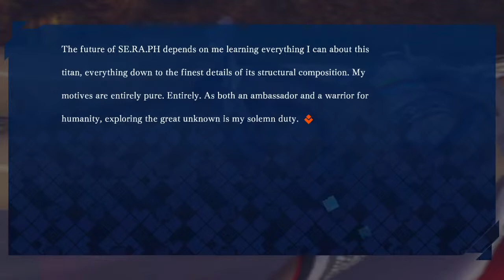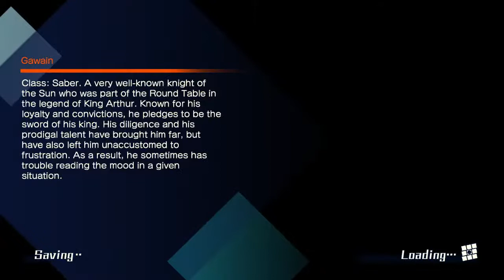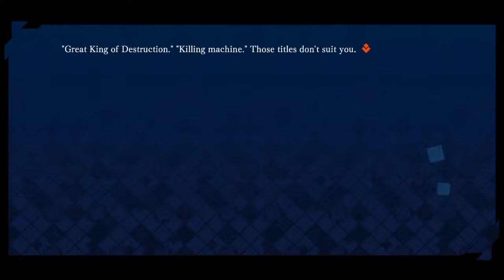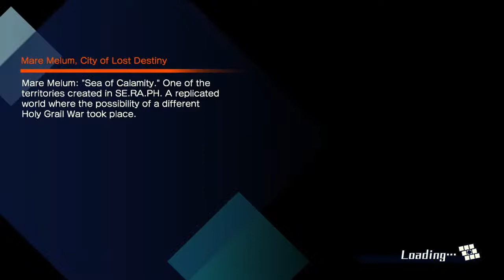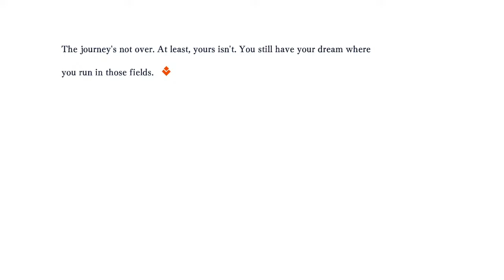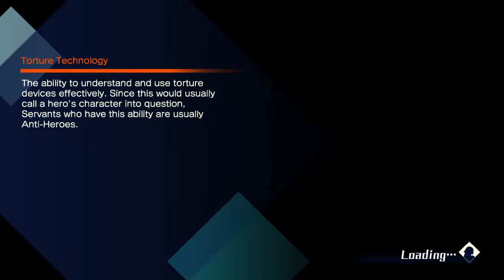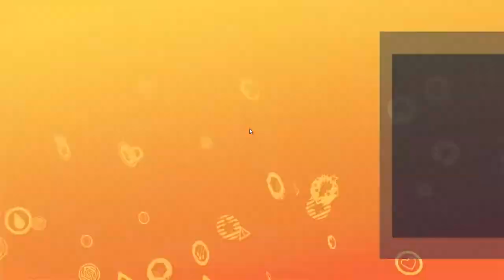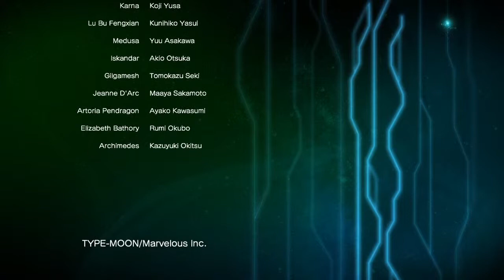[Fate Extella] Fighting for Her Smile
To celebrate the one-year announcement of Fate/Extra Record, and just because I want to revisit it, I'm going to be playing Fate/Extella on stream for the first time, with a brand new account.